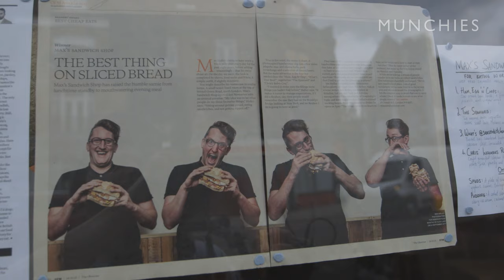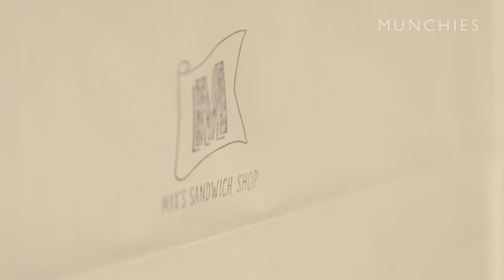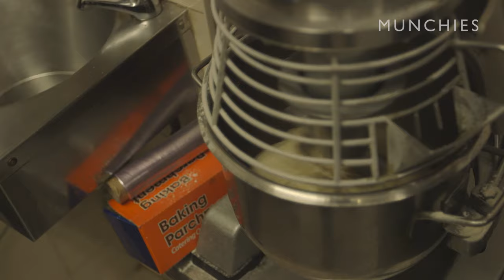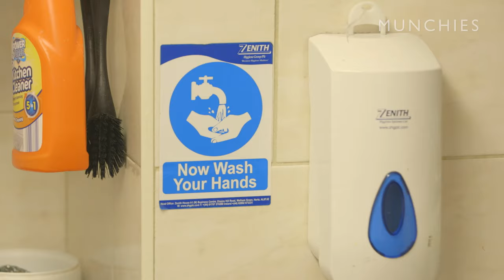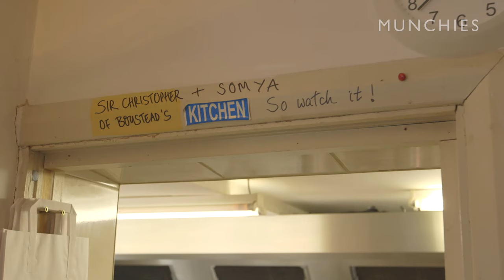How-to: Make a Ham, Egg, and Chips Sandwich with Max Halley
In this episode of How-to, Max Halley, owner of Max’s Sandwich Shop in North London (the late-night sandwich shop you can get pissed in), shows us that there’s more to a sandwich than simply putting shit between two slices of bread.